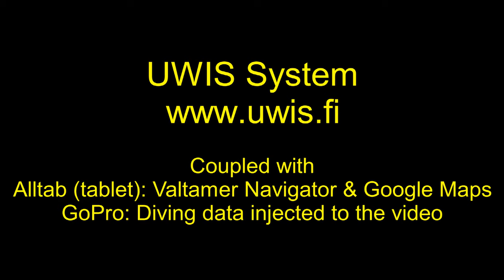UWIS test dive (Second edition, UWIS units presented)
Underwater navigation with UWIS system.

Above the water surface: UWIS Tracker (PC)
Underwater supported by UWIS:
- Valtamerer, Alltab Navigator and Google Maps
- GoPro Hero 5 and injected dive data by UWIS.